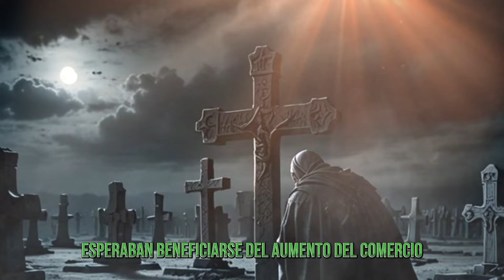LAS CRUZADAS: Guerras Santas que Cambiaron la Historia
Las Cruzadas: Guerras Santas que Cambiaron la Historia Las Cruzadas:
RESUMEN:
00:00 El amanecer de las Cruzadas
01:26 La génesis de la Guerra Santa
02:46 Una victoria milagrosa para la cristiandad
04:06 Una defensa fallida de Tierra Santa
05:00 Corazón de León y el sultán
06:26 El triunfo de Saladino
07:37 Un punto de inflexión en las relaciones Este-Oeste
08:58 Una fuerza determinante en la civilización occidental
10:12 El significado perdurable de las Cruzadas

Guerras Santas que Cambiaron la Historia
Descubre la fascinante y compleja historia de las Cruzadas en nuestro último video. Desde su objetivo de recuperar Tierra Santa, hasta las motivaciones religiosas, políticas y económicas que impulsaron a miles de europeos a participar. Explora el papel de la Iglesia Católica, los príncipes y comerciantes, y los impactantes eventos como el Concilio de Clermont y las batallas cruciales. Analiza la captura de Jerusalén, la participación de monarcas europeos en la Segunda y Tercera Cruzada, y el legado de figuras como Saladino. Conoce cómo las Cruzadas transformaron el paisaje político y cultural de Europa y Oriente Medio.

Hasta el próximo video amigos